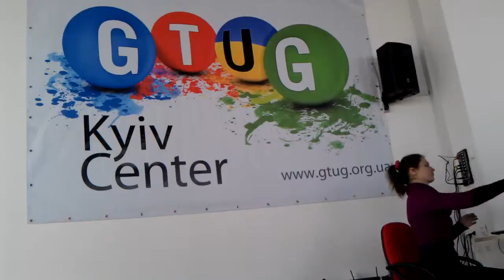Global Android Dev Camp [Ukraine] GADC #13